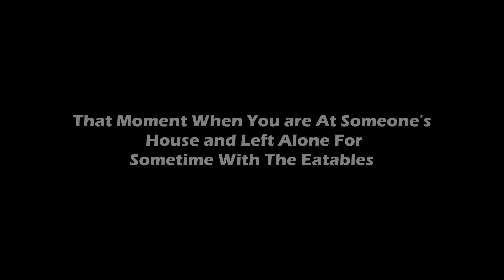That moment when you are at someones's house and left alone with eatables!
Accept it! We have all done this But never got caught, i guess Junaid was not lucky enough :P